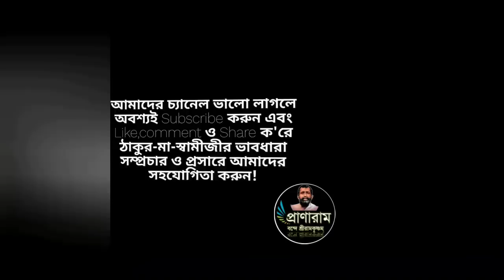পর্ব ৫৪/Episode 54-সৎকথায় প্রতিদিনের মনন(মনের জ্বর সারাতে চিন্তামণির চিন্তা)| Prof. Arijit Sarkar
পর্ব ৫৪/Episode 54-
সৎকথায় প্রতিদিনের মনন
(মনের জ্বর সারাতে চিন্তামণির চিন্তা)| Prof.
Pranaram Bangla
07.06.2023